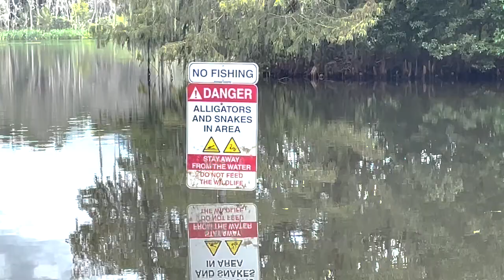Interview with Professional Gator Watcher: Michael Pellicciotti